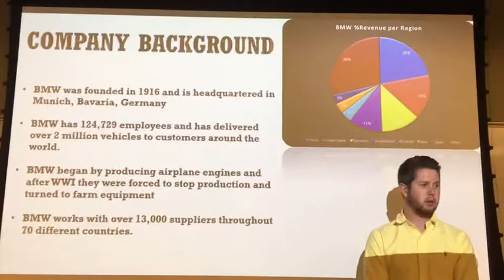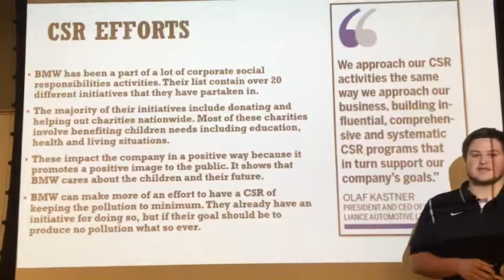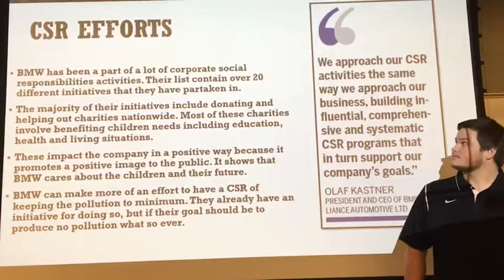Internation Business Management BMW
Jacob Anderson,Taylor Gomez, Trevor Geer, Will Niblo, Daniel Funkhouser